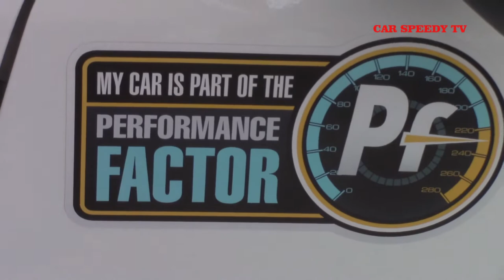MALEGNO BORNO 2019 ROBERT RATSCHILLER PEUGEOT 205 RALLY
Grande prova di carattere ha offerto, a Malegno, l'altoatesino Robert Ratschiller che, schierato con una ormai considerata superata Peugeot 205 Rally, ha dimostrato che a volte il piede riesce a fare la differenza riuscendo, in un tracciato impegnativo come quello camuno, ad ottenere un bellissimo secondo posto di classe tra le ProdS 1400.